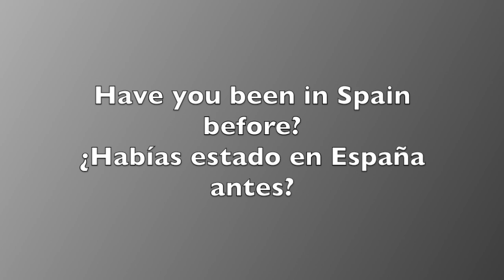Interview with Maria Narodytska. Vigo 2024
Maria Narodytska, participant from Ukraine, talks about her participation in the VIII International Competition "City of Vigo